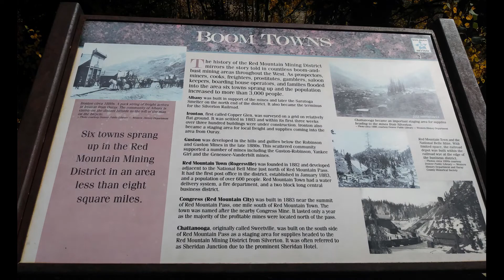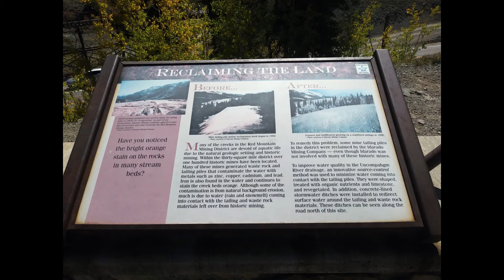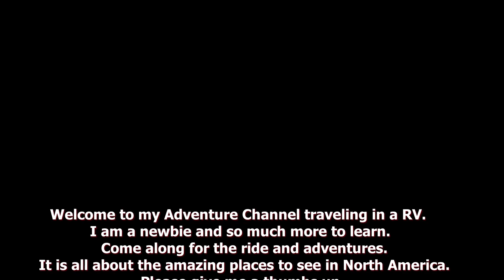Ep #36 Million Dollar Hwy | Silverton to Ouray | Motorcycle Ride | Red Mountain | Aspen Gold | RVing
Ep #36 Million Dollar Hwy | Silverton to Ouray | Motorcycle Ride | Red Mountain | Aspen Gold | RVing | Full Time RVing on September 28, 2020.

During my stay at La Plata County Fairgrounds Durango, CO.  From September 23, 2020 to September 30, 2020.

Hi, my name is Don and I travel alone in a 2013 Newmar Baystar 3002 Class A Motorhome on a Ford Super Duty F53 chassis. (V10 Triton) I hope to travel chasing 70 degrees year-round. I travel with a 2007 Honda Sabre 1100, 2016 Yamaha YX250X, 2015 Kawasaki 650 KLR in my enclosed trailer. I also have three kayaks, one for fishing, one for going down rivers and one for two people.  Thank you Nathan and Lisa.

“Where the Road Goes on Forever and the Adventures Never End.  ”Question: Where do you want to go?

0:49 Map to location
1:02 Start of the Million Dollar Hwy. at Silverton, CO
10:20 Stop with Information on the Red Mountains, Silverton Railway and more
13:51 Aspen Gold
16:35 Concrete Tunnel
17:03 Riding on the Edge
19:38 Construction and taking a look back
23:53 Really riding on the edge
24:53 The tunnel
28:15 Ouray, CO city limits
29:20 Thank you
30:05 Credits